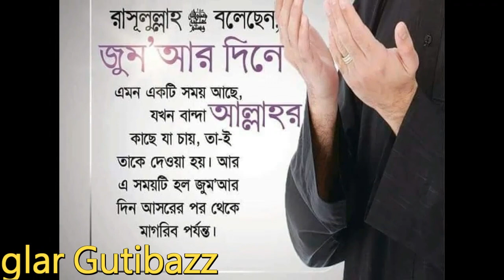গ্ল্যামার দুনিয়া ছেড়ে হিজাব ও বোরকা পরে বদলে গিয়ে ইসলামের পথে মডেল সুজানা !!